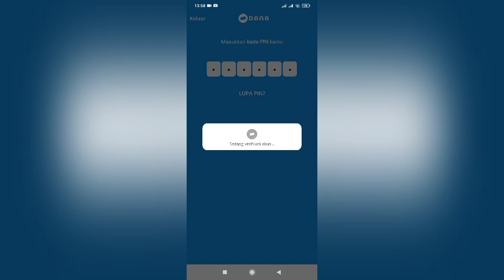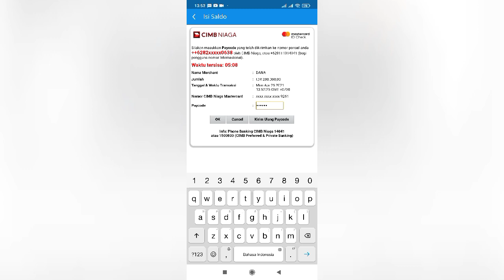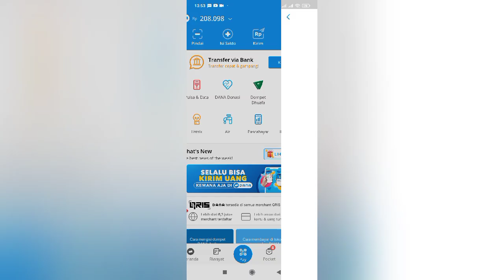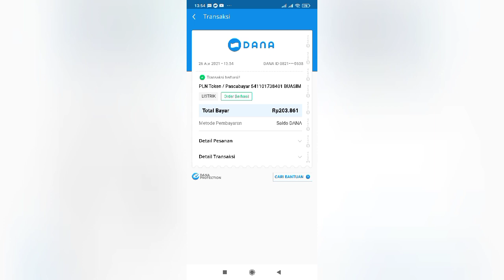Cara pembayaran listrik lewat aplikasi dana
Cara pembayaran listrik lewat aplikasi dana cukup mudah ya guys